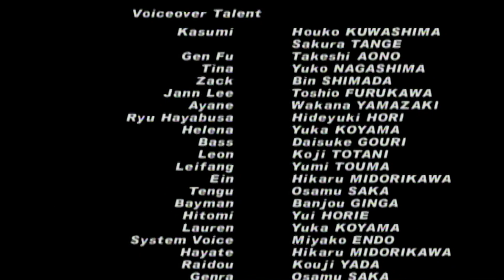Dead or Alive 2: Kasumi Arcade Mode